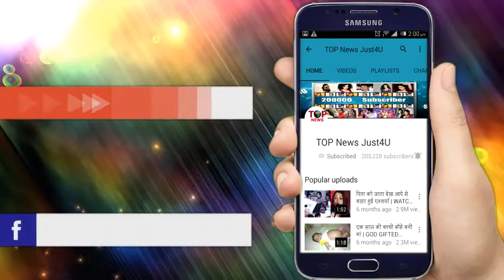REVIEW! ISHQ MEIN MARJAWAN | FIRST WEEK | 6 SEP 2018